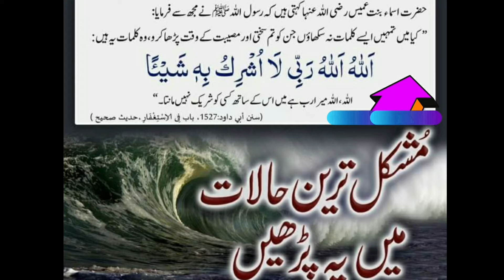Dua in hard times | Dua for difficult situation | Mushkil waqt ki dua | مشکل ترین حالات میں یے پڑھیں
Please Repeat Learn and Memorize This Beautiful Dua

Please Listen To This Very Beautiful Series Of Dua's

Recited  By Hafiz and qari Lateef Quraishi